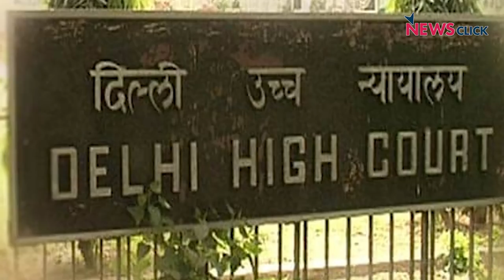हाशिमपुराः 42 क़त्ल, 31 साल लड़ाई, इंसाफ़, नई राह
ख़ास पेशकश में 34 साल पहले हुए हाशिमपुरा कत्लेआम की बरसी (22 मई 1987) पर वरिष्ठ पत्रकार भाषा सिंह ने बात की वरिष्ठ वकील वृंदा ग्रोवर से। वृंदा ग्रोवर ने विस्तार में बताया कि कैसे हाशिमपुरा ने बताया कि किस तरह से पुलिस-प्रशासन सांप्रदायिक और प्रक्रिया का हनन करने वाले हैं।